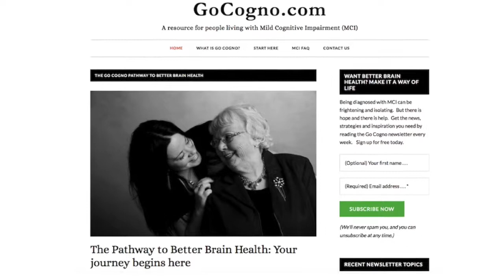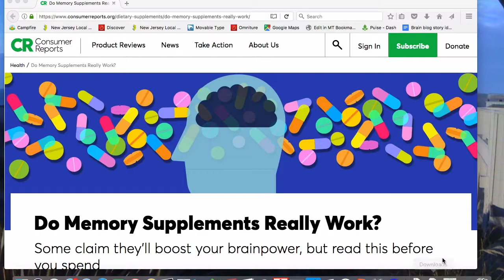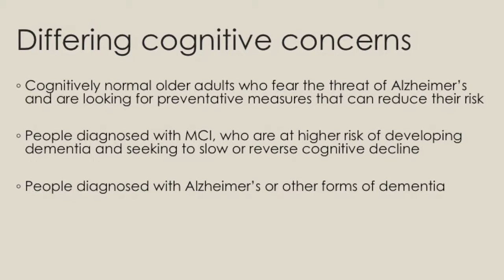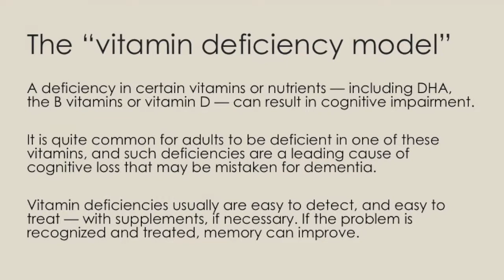The role of vitamins in treating memory loss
Some experts say there's no good evidence that vitamins or supplements can prevent cognitive decline. If you have been diagnosed with mild cognitive impairment, don't take that as gospel. A vitamin deficiency is one of the more common causes of cognitive impairment, and if that's what is causing your memory problems — or contributing to the problem — you can be treated for that, and your memory can potentially improve. Watch today's video to learn more.

Here is a transcript of the video:
There’s a famous line that Walter Mondale used against Ronald Reagan in their presidential debate, and it goes something like this:

“It’s not what he doesn’t know that bothers me. It’s what he knows for sure that just ain’t so.”

And boy, can I relate to that — not about politics, but about brain health.

There is so little information available online for people with mild cognitive impairment, but here’s what bothers me the most. When I look at the scant information out there, too often it is frightening, misleading or just plain wrong.

Hi, I’m Tony Dearing of GoCogno.com, the website for people with mild cognitive impairment.

I’m in a foul mood today, and here’s what set me off.

It’s an article just published by Consumer Reports on supplements and brain health. Now Consumer Reports is one of the most trusted, authoritative sources of information out there.

But when it comes to what people with MCI need to know about supplements and brain health, this article is a clunker.

It tells us: “According to a review of studies published this past December, there’s virtually no good evidence that such products (meaning supplements, vitamins) can prevent or delay memory lapses, mild cognitive impairment, or dementia in older adults.”

It goes on to specifically single out fish oils, B vitamins and Ginko. And it says: “Decades of research have yet to demonstrate their benefits.”

My first problem with this article is that it makes a blanket statement that’s true for most people, but not true for everyone, and definitely not true for mild cognitive impairment.

In brain health, you can put people in 3 buckets. There’s cognitively normal  adults, there’s people diagnosed with MCI, and there’s people diagnosed with Alzheimer’s or other forms of dementia.

For people who fall in the first and the third group, the article is basically correct. There’s no evidence that supplements like this can benefit people who are cognitive normal, or who have dementia.

But for people with mild cognitive impairment, the opposite is true. There is clear evidence that it may benefit in some cases.

If you are deficient in certain vitamins or nutrients — and specifically things like omega-3 fatty acids, DHA, or the B vitamins or vitamin D — that can result in significant cognitive decline.

It is very common for older adults to be deficient in these things, and if that deficiency is detected, and corrected, your memory can improve.

Now not to harangue Consumer Reports, or give them a bad time. It’s just that I’m tired of reading these kinds of articles in the general press, because the message always seems to be, “Nothing works, why bother trying, just go sit in a corner and whimper.”

There are so many things you can do to defend your cognition, and supplements may be one of them.

Now any doctor will tell you that it’s ideal to get the vitamins and nutrients through the food you eat, and I agree completely with that.

But it’s important to understand that many older adults have reasons that they can’t get some of these vitamins through natural sources, and if they become deficient and it affects their cognition, they need supplements.

Here’s what it boils down to. When you buy a car, do you consult your doctor? No, you go to Consumer Reports, because that’s where you can get the best, most accurate information that you’re looking for. But we’re not talking about a Buick here. We’re talking about your brain.

And personally, I don’t trust my brain health to whatever I happen to stumble across after an Internet search. Because I read these things, and when I look at them, I find that they’re often outdated or irrelevant, and some of what’s out there is just plain crap.

So talk to you doctor. Get good medical advice that’s relevant to you and your situation. Or if you’re looking for accurate information, you have a question, send an email to me at and I will be glad to point you to a source of information that I know is current and accurate.

I hope that is somewhat helpful to you. I apologize for my rant today. I do look forward to seeing you again next week. Until then, as always, be kind to your mind.